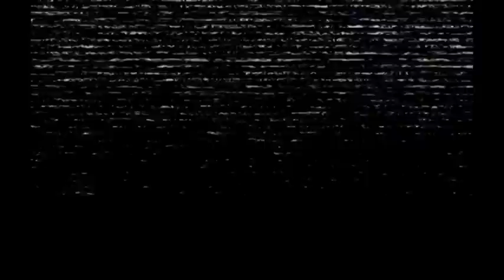Handel's Semele (ENO): Act 2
Due to popular demand, here is the English National Opera (ENO) version of Semele in full. Unfortunately, there is no DVD version of this star cast from 1999:

Semele - Rosemary Joshua
Jupiter/Apollo - John Mark Ainsley
Juno - Susan Bickley
Ino - Sarah Connolly
Prince Athamas - Stephen Wallace
Cadmus - Graeme Danby
Iris - Janis Kelly

Chorus and Orchestra of ENO
Conductor - Harry Bickett

Libretto by William Congreve after Ovid
First performed: 1744

Semele Synopsis - Act Two
Iris reports to Juno the whereabouts of Semele's newly built, dragon-guarded palace. Enraged, Juno swears to destroy her rival; but first she decides to set out and find Somnus, the god of sleep, in order to enlist his help in achieving her revenge.

Waking in her bedroom, Semele languidly awaits the return of her lover. Jupiter appears and reassures her of his love. Semele tells him that she is uneasy when she compares her mortality to his godliness, causing Jupiter to be alarmed by her ambition.

Rather than telling her that she can never attain immortality, he decides to divert her. His plans include bringing her sister Ino from Earth. Semele's fears are calmed for the moment and when Ino appears the two sisters extol the music of the spheres.

Presented by Charles Hazlewood.